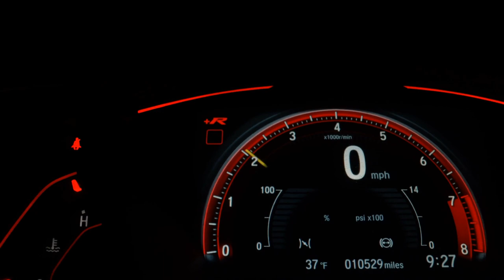FIAT PALIO - 2008 - Santo André/SP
VARÃO MULTIMARCAS !!!

Dados do Veículo
Veículo: FIAT / PALIO 1.0 MPI FIRE 8V
Ano: 2008/2008
Combustível: FLEX
Portas: 4 PORTAS
Câmbio: Manual
Cor: PRETA
KM: 165.939

✅ Alarme
✅ Ar Quente
✅ Rádio
✅ Travas Elétricas
✅ Vidros Elétricos
✅ Limpador Traseiro